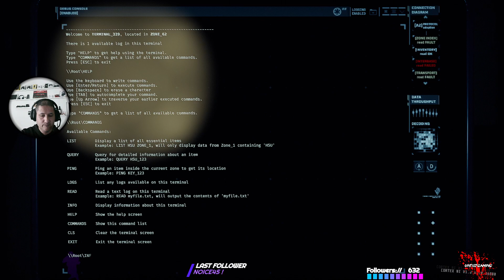GTFO with SubnormalHunter and Friends R1C1 - Deviation - Reconnect (3rd Attempt) (06.01.2024)